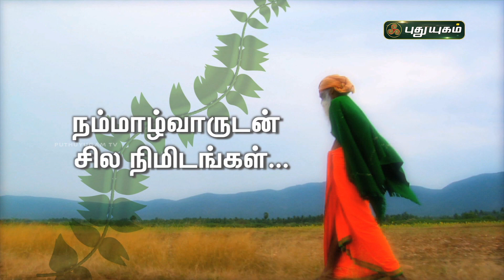உண்மையான உணவு எது? நம்மாழ்வாருடன் சில நிமிடங்கள்...Remembering Nammalvar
உண்மையான உணவு எது?  நம்மாழ்வாருடன் சில நிமிடங்கள்...

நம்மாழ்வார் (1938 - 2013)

G. Nammalvar was an Indian green crusader, agricultural scientist, environmental activist and organic farming expert best known for his work on spreading ecological farming and organic farming.